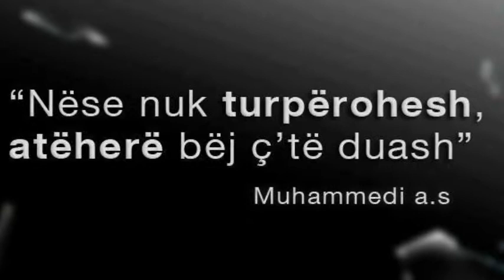Nëse nuk turpërohesh...